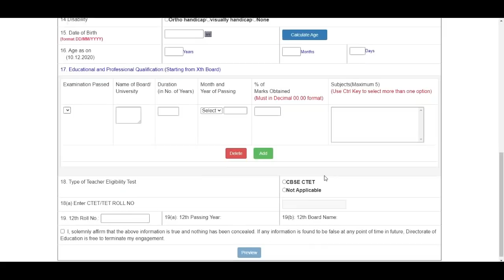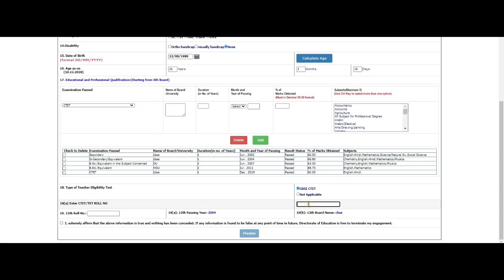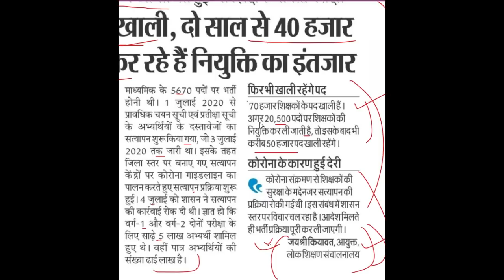PGT TGT PRT Teachers 70 हजार पद खाली Government Teacher Vacancy 2020 Update,Teacher Recruitment 2020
Teachers के 70 हजार पद खाली PGT TGT PRT Teachers Vacancy 2020 Update, Teachers Recruitment 2020

शिक्षक भर्ती
New Regular Basis Teachers Recruitment 2020 in DELHI, Botany,Chemistry,Commerce,Computer Science,Economics,English,EVS Geography,Hindi,Maths,Microbiology,Phy. Education,Physics,Pol. Science,Sanskrit,Zoology

CTET
CTET 2020

KVS_Teacher Vacancy
DEE_ASSAM_UP_LP_TEACHERS_CTET_TET
nvs ldc cut off 2019,nvs result 2019,nvs ldc cut off marks 2019,nvs ldc answer key 2019,nvs ldc result date,nvs cut off,nvs ldc exam 2019,

राजस्थान सरकारी जॉब,punjab sarkari job,punjab mein sarkari naukri,punjab sarkari naukri 2019,mp job vacancy 2020
Police Recruitment 2020,sarkarinaukariPost Sarkari Naukri 2020 10th pass jobs 12th pass job government jobs government jobs 2020 sarkari naukri central government jobs 2020 upcoming governmetn jobs

DTC_CLERK_RECRUITMENT_2020
DSSSB_MOST_URGENT_NOTICE